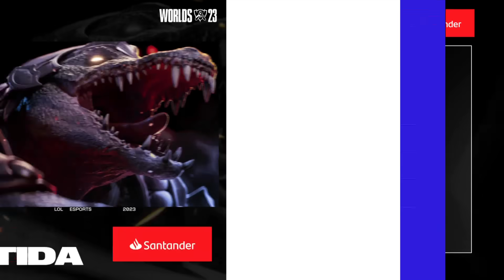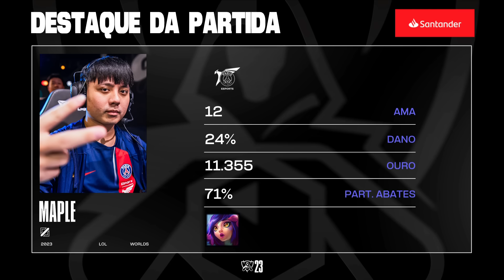Movistar R7 x PSG Talon (Jogo 1) - Worlds 2023: Fase de Entrada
Worlds 2023: Assista ao VOD da primeira partida da Md3 entre Movistar R7 (R7) x PSG Talon (PSG) na Fase de Entrada.